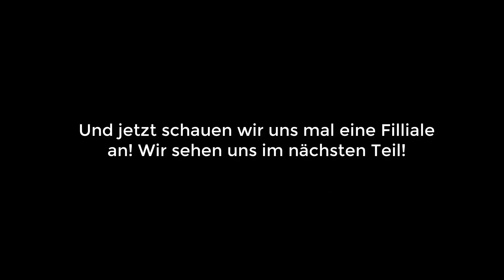Mintos - P2P Lifestyle Part 2 [2/6] - Interview Varks.am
Jetzt bei Mintos anmelden [1% Cashback]

Mintos - P2P Lifestyle Part 2 [2/6] - Interview Varks.am | von Passives Einkommen mit P2P Krediten, viel Spaß!

Timestamps des Videos:
1:00 - Vorstellungsrunde
4:24 - Vorstellung von Varks.am
8:16 - Wer sind die Kunden von Varks?
12:50 - Wo ist die Kappung der Zinsen in Armenien?
13:52 - Wie hoch ist der durchschnittliche Kredite auf Varks?
14:40 - Wie sieht der Prozess der Kreditvergabe aus?
21:14 - Was sind die wichtigsten Faktoren bei der Kreditvergabe?
22:30 - Wie sieht die Kredit-Performance von Varks aus?
25:55 - Wann startet das Inkasso?
28:42 - Gibt es Probleme mit Betrug?
34:22 - Wieviele Kredite werden prozentual an Mintos verkauft?
35:13 - Was würde passieren, wenn Mintos keine weiteren Kredite von Varks annimmt?
36:19 - Was verdient Mintos an Varks?
37:14 - Wie nachhaltig ist die Rückkaufgarantie bei Varks?
38:50 - Arbeitet Varks profitabel?
41:39 - Wie wird entschieden, welche Kredite auf Mintos verkauft werden?
44:15 - Was sind die Zukunftspläne von Varks?
46:45 - Das Marketing von Varks